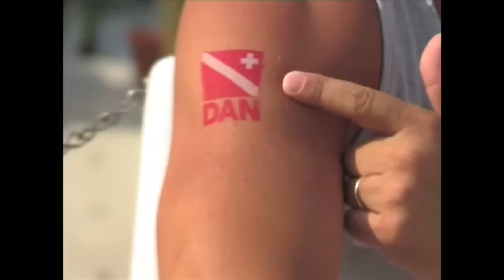Asthma & Diving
Asthma is a chronic disorder of the lungs in which there is a tendency for the muscles surrounding the bronchi (breathing tubes) to contract excessively. This causes a narrowing, or bronchoconstriction, with a resulting increase in breathing resistance, particularly during exhalation, which may manifest as wheezing, chest “tightness”, coughing or breathlessness. Learn about the effects of asthma and diving including the effects of asthma medication and diving, and how to determine if you’re fit to dive with asthma. This article is a stepping stone to help asthmatic divers try and manage this chronic disorder.